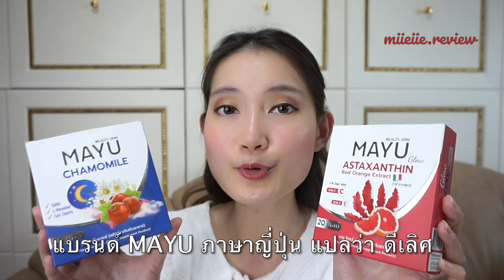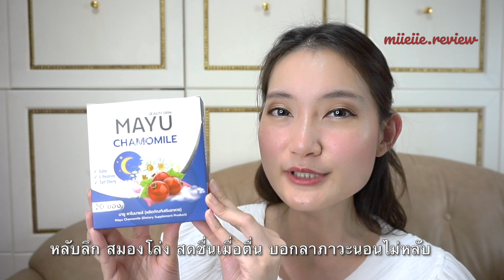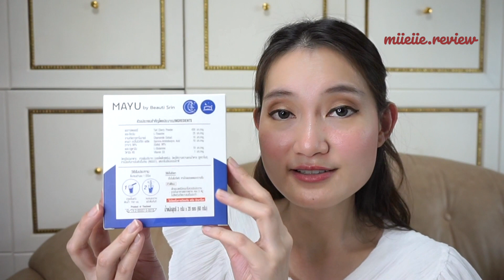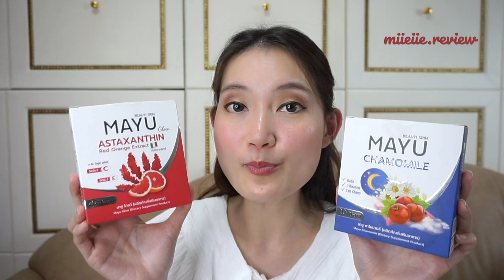Return สุขภาพดี แค่มี Mayu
"Mayu Glow"
Recharge ผิวให้อ่อนกว่าวัยด้วย Mayu Glow... กันเหี่ยว กันแก่ กันแดด
มีส่วนผสมของ 'ส้มแดง' และ 'แอสตาแซนธิน' อีกทั้งยังอุดมไปด้วย วิตามินซี, คอลลาเจนไตรเปปไทด์ และซิงค์ ช่วยให้ผิวเรียบเนียน กระจ่างใส อิ่มฟู และลดเลือนริ้วรอยก่อนวัยอันควร

"Mayu Chamomile"
หลับลึก สมองโล่ง สดชื่นเมื่อตื่น บอกลาภาวะนอนไม่หลับ...
มีส่วนผสมของ 'ทาร์ตเชอร์รี่' และ 'คาร์โมมายล์' ช่วยให้นอนหลับลึกขึ้น หลับสนิทเต็มอิ่ม ตื่นมาแล้วไม่เพลีย ลดความเครียด และช่วยให้ผ่อนคลาย

Promotion!! ปกติซื้อ 2 กล่องราคา 1,600 บาท ตอนนี้เหลือคู่ละ 799 บาทค่ะ

ติดตามผลงานของมี่ได้ที่...